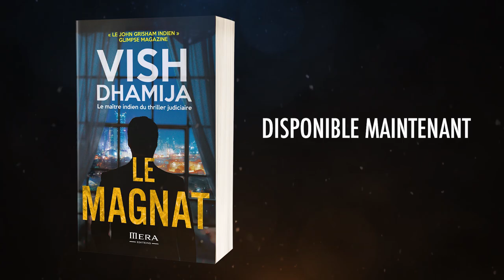Le Magnat, une roman de Vish Dhamija,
Un auteur surnommé « Le John Grisham indien » par le magazine Glimpse, et fréquemment cité par la presse comme le « maître du roman policier et du thriller judiciaire » et « le meilleur page-turner indien ».

L’un des hommes les plus puissants d’Inde accusé de meurtre. Une bataille judiciaire et médiatique sans pitié qui menace de faire s’écrouler un empire. Un périple dans les tréfonds de l’âme humaine, et une ambiguïté insoutenable.

LE MAÎTRE DU JEU
Suscitant à la fois la crainte et l’admiration, Prem Bedi, surnommé « Le Magnat », est l’une des trois plus grandes fortunes d’Inde. Un jour, alors qu’il est en voyage à l’étranger, on lui annonce que son ex-femme, ainsi que son nouveau mari, viennent d’être assassinés.

UN COUPABLE IDÉAL
Une bataille judiciaire et médiatique sans merci l’attend à son retour, car s’il possède un alibi solide et de nombreux témoignages en sa faveur, les preuves sont accablantes... Comme si ce crime avait été commandité.

UNE OMBRE AU TABLEAU
Mais si tout semble mener à Prem, un autre suspect est également présent sur le banc des accusés ; le beau-frère, qui aurait eu, lui aussi, tout à gagner de la disparition du couple. Le tribunal devient bientôt le théâtre d’un face-à-face brutal où tout est permis pour que les masques tombent.

Alors que tous les projecteurs sont braqués sur la cour d’assises, une question, entêtante, revient sans cesse : qui est derrière ce double meurtre ? Et pourquoi ?

« Le retour du prince de la fiction grand-public », The Delhi Noir.
« Le tourbillon enivrant du roman policier », The New Indian Express